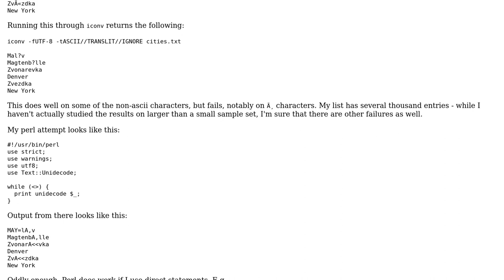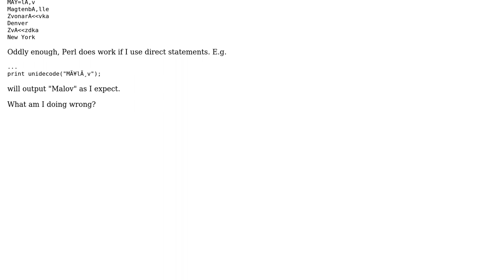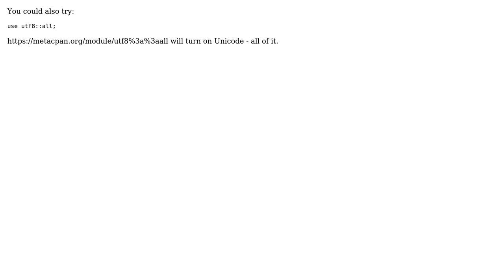Having problems transliterating into ASCII (2 Solutions!!)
Having problems transliterating into ASCII

With thanks & praise to God, and with thanks to the many people who have made this project possible! | Content (except music & images) licensed under CC BY-SA | Music | Images & others | With thanks to user thetaiko user nneonneo user creaktive and the Stack Exchange Network Trademarks are property of their respective owners. You are responsible for your own actions.